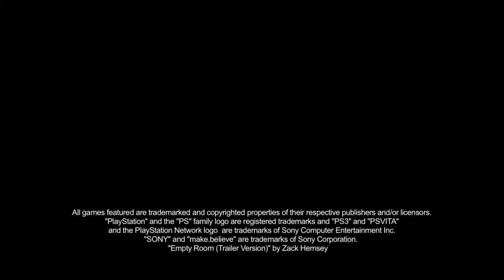Half Life 2 Episode one Coming soon Ps Vita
Half Life 2 Episode one its coming this year
TheFlow its working on New Projekts

 GTA SA ,GTA VC , GTA CW

Half Life 2 Episode One Will Coming soon this year
This its Gread news

Its time to escape City 17
    after the destruction of the citadel
Half Life 2 Ep1 its After The Epic war in HL2
 Evriting start its  Black Mesa after incident . The savior of the world its back again to kick some ass

This game will be ported from the Android version
This its not Bad news
Because will give us 60 fps experience
on the Valve masterpiece

I will make video with Download link for the game wen The Flow Realise it

Well This its MY trailer for Half Life 2 Episode One For Ps Vita